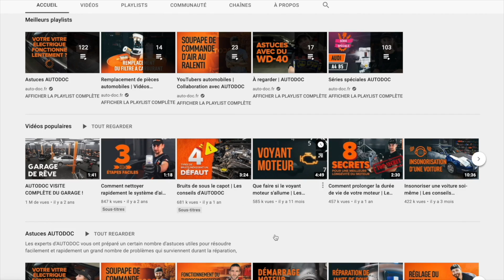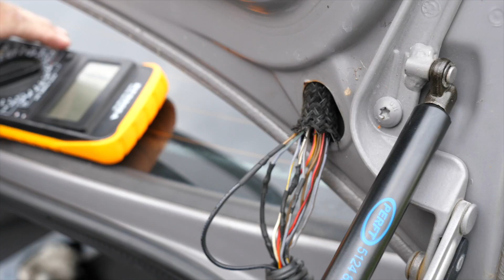Réparation du coffre et la portière bloquée sur la BMW E39!💪Des belles surprises😱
Les amis, aujourd'hui on repart le coffre et la serrure de la porte sur la Bmw 530D E39

⚠️ les vidéos  son réalisé à titre personnel. Il dépend de votre responsabilité si vous reproduisez les séquences sur vos véhicules.

⭐️L'achat via l'application est toujours moins cher. Installe l'application AUTODOC

⭐️Nos partenaires:
💥Acheter vos dalles:
Livraison offerte avec le code: GLB

⭐️Retrouver les meilleurs produits testé sur la chaine YouTube:
            📲 Facebook 👉 MyLittleGarage
Pour nous suivre sur les réseaux :